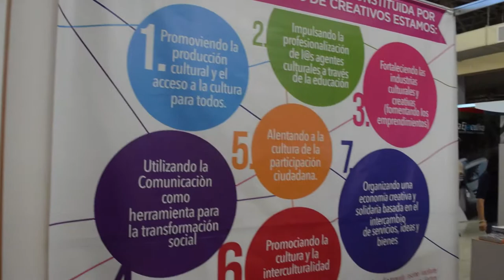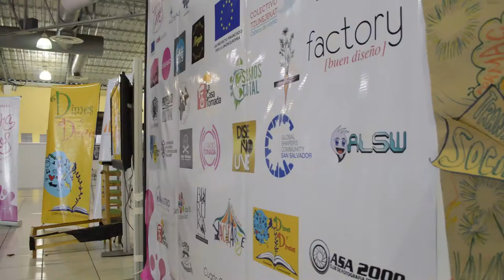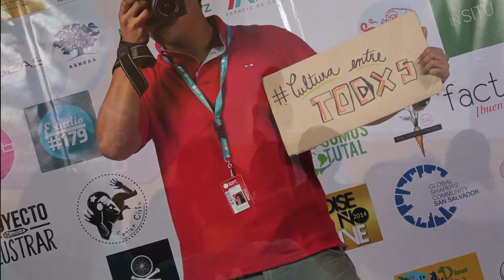El CCESV en Campus Party El Salvador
¡¡Nos fuimos a la Campus Party!! estuvimos en la OpenCampus y en StartUp Camp, donamos libros, compartimos información, talleres, conferencias y más...

Para estar al corriente de nuestras actividades consulta nuestra web y lacasatomadasv.wordpress.com